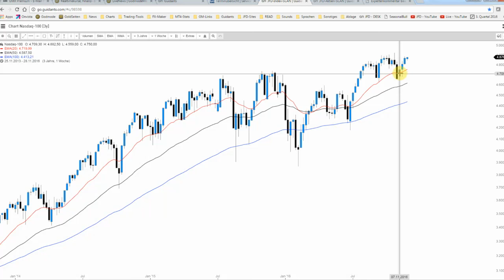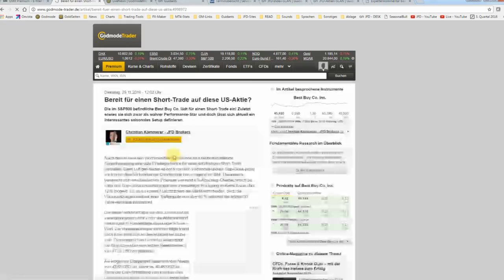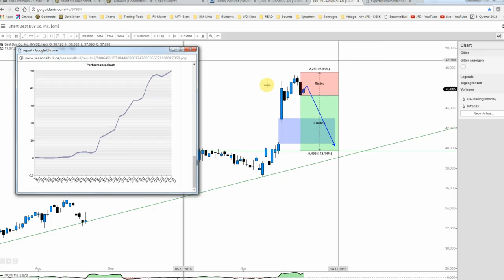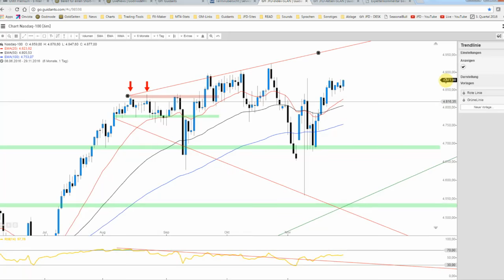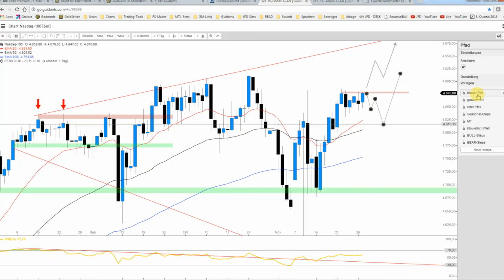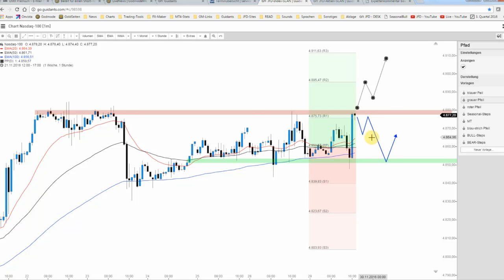29.11.2016 - NASDAQ 100 vor Ausbruch?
Der Index befindet sich im Bereich der Vortrageshochs. Ein weiterer Schub an Käufer erscheint daher notwendig, da andernfalls kurzfristige Gewinnmitnahmen denkbar sind. Die Best Buy Aktie jedenfalls weist klare Umkehrverhältnisse im saisonalen Kontext auf.